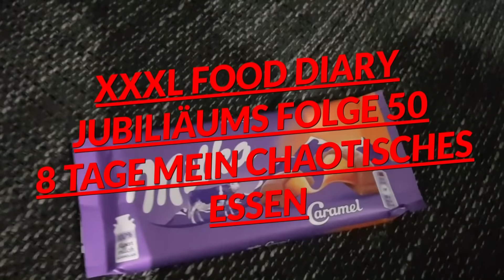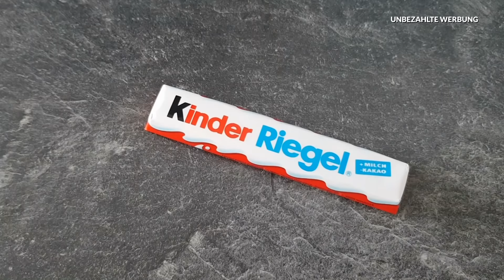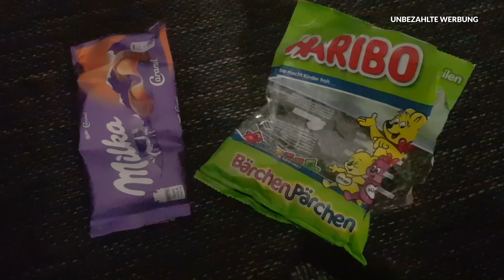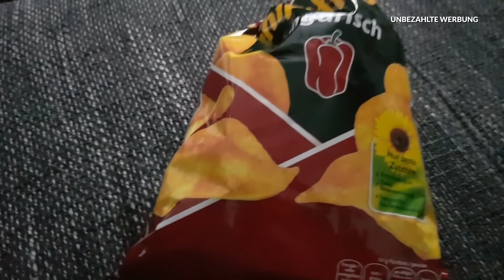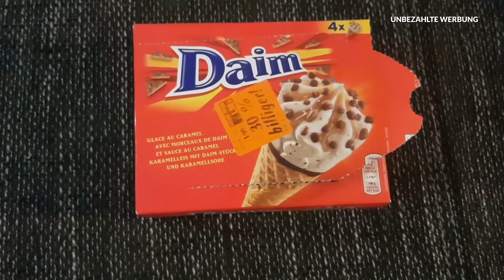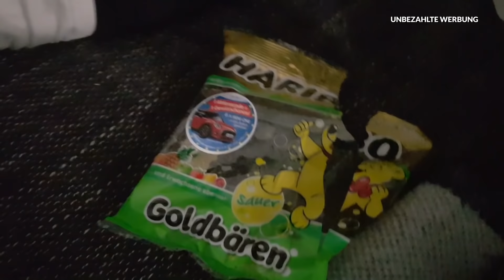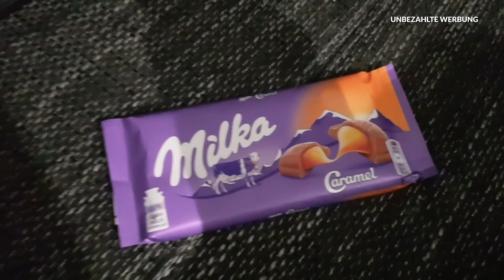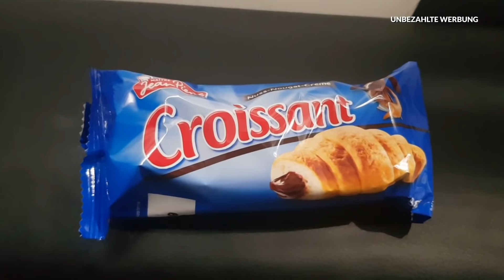FOOD DIARY | JUBILÄUMS FOLGE 8 TAGE MEIN CHAOTISCHES ESSVERHALTEN | ESSEN OHNE VERBOTE | #50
Ich esse immer das worauf ich Lust hab ...
nicht das was man sollte müsste oder oder das ist für mich der beste Weg um immer gut gelaunt, motiviert durch den Tag zu starten 😉 . ( ein Zuckerjunkie bin ich auch 🍫🍪😅)
Ich finde das wichtigste ist doch das man sich dabei gut fühlt und nicht das was andere sagen was besser wäre. Ich denke das kann jeder Erwachsener für sich selber entscheiden was seinem Körper gut tut ...

Lisa R.
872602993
Packstation 108
87600 Kaufbeuren

UNSERE LIEBLINGSPRODUKTE :

*Mein Staubsauger Dyson V7:
*Mein Handy mit dem ich momentan meine videos Filme :
*Unsere Senseo Kaffemaschine :
*Unsere Toniebox:
*Unsere Nintendo Switch:
*Unser Wasserkissen:
*Unsere Baby Annabell:
*Kinder-tablett fire 7 :
*Unser Kaminofen :
*Mein Schneideprogramm mit den ich meine videos schneide :
*Lieblingseiweisshake von meinem Mann:
*Meine geliebten Knoppers Riegel :
*Kinderschokolade ist doch die beste für mich zumindest :
*Meine lieblingshosen von only :

Unsere Lieblings Amazon Mitgliedschaften die wir täglich nutzen  :

*Amazon Music Unlimited  30 Tage GRATIS testen:

*Amazon Prime 30 Tage GRATIS Testen :

*Amazon Prime Video 30 Tage GRATIS Testen :